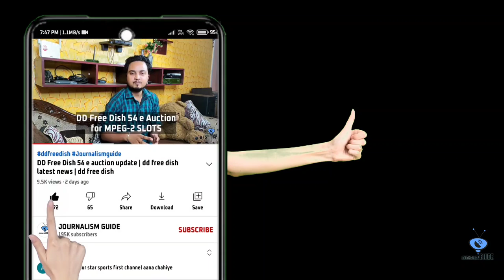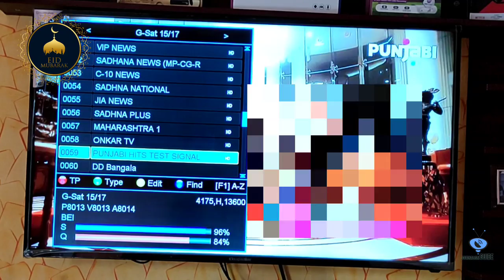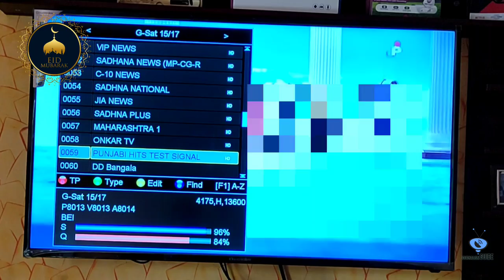Fastway Digital Cable Launched first Satellite channel w.e.f 13th May 2021 | dd free dish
Namaskar Dosto,

Aaj hum aapko bataynege ki ak naya channel fastway digital cable ki or se launch kiya gaya hai. iski puri jankari ke liye video ko pura jarur dekhe.

Dhanywad.